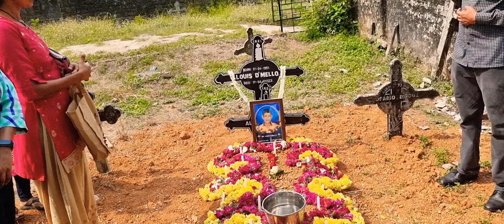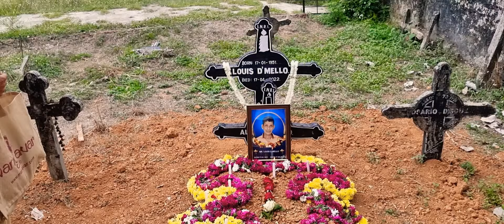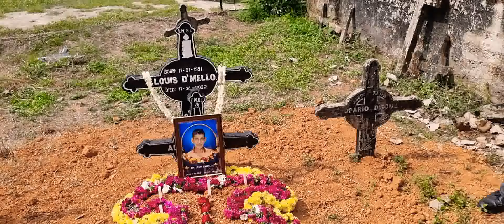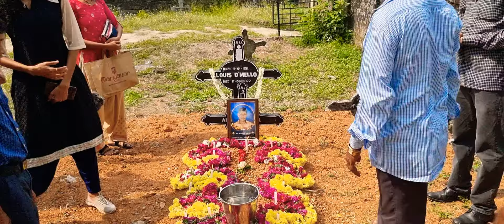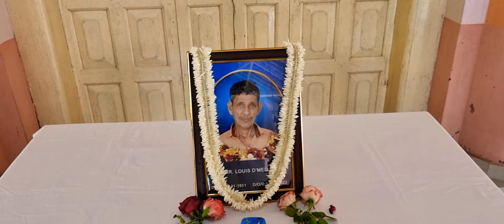7th day mind mass of Louis Dmello Kuthethoor Pezar f/o Pramitha, Prakash, Roshan, Laveena & Vinitha